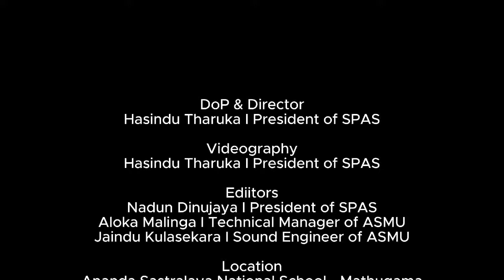Sastralians' Sports Meet 2024 |Official Trailer 💜💛💚💙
Sastralians' Sports Meet 2024🏆
Official Trailer

The glorious event of Sastralians is ready to begin for a victorious battle between the superior 4 houses Anura, Rohana, Thissa, and Vijitha at Mathugama Public ground.

_The victorious chapter of Sastralians are ready to begin_🔥